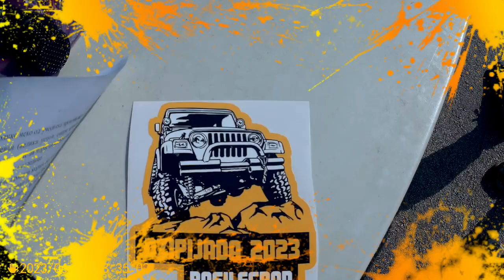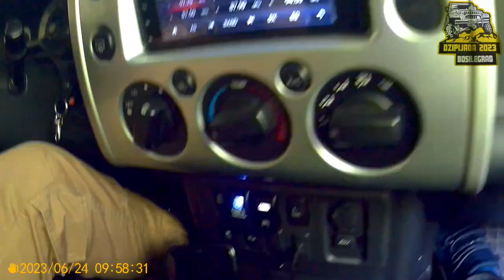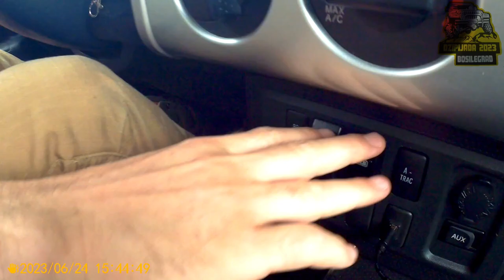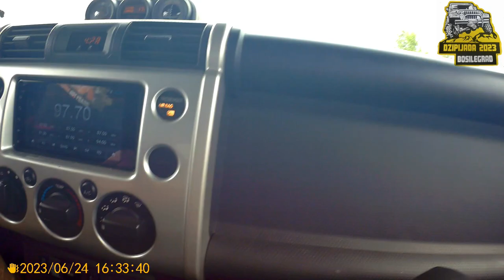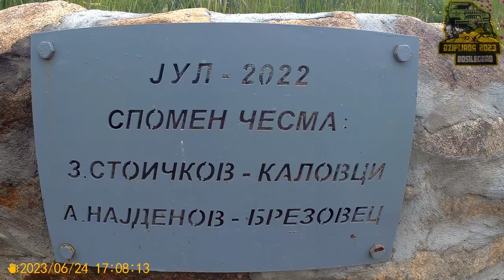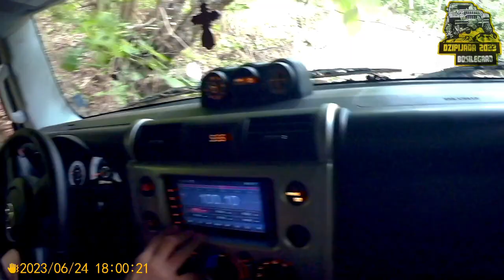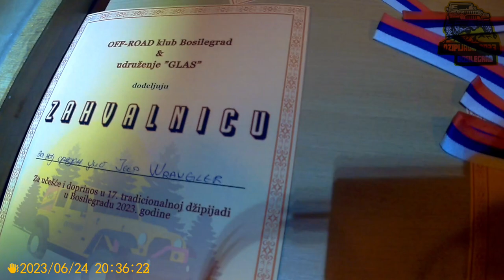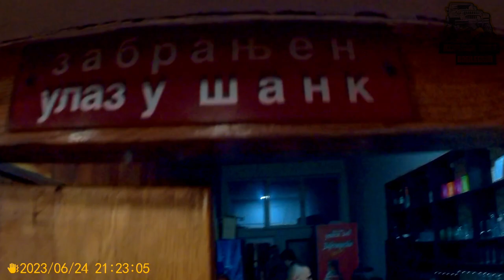Bosilegrad Džipijada 2023